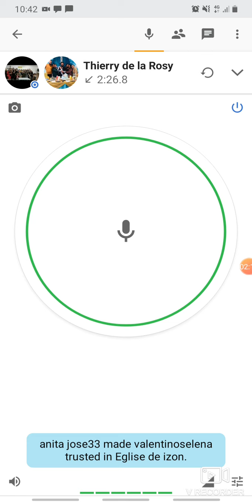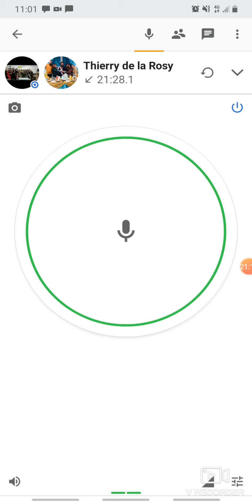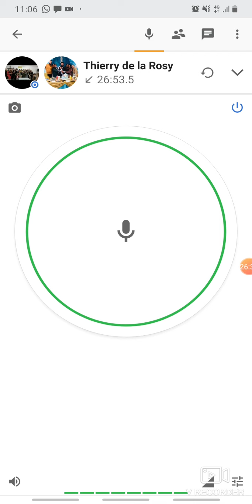Église Izon: Culte d'adoration Pasteur Thierry